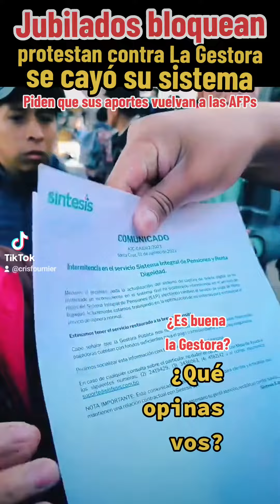Jubilados bloquean vías en LaPaz Bolivia , protestan contra la Gestora Pública y piden cierre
Jubilados rentistas bloquean vías en LaPaz Bolivia , protestan contra la Gestora Pública de la Seguridad Social de Largo Plazo a la cual W le cayó el sistema, piden que sus aportes vuelvan a las AFPs.
Qué opinas vos..
Vía Cris Fournier News